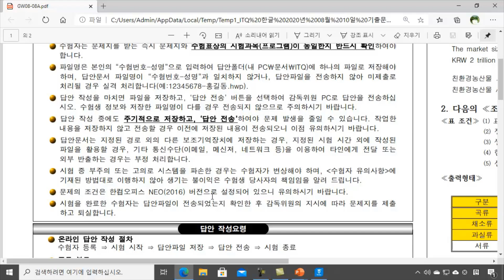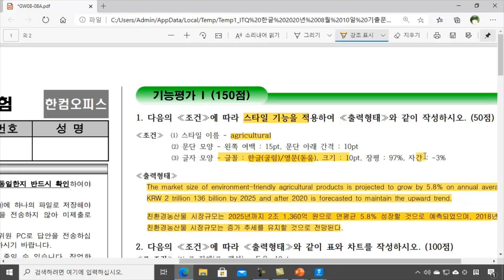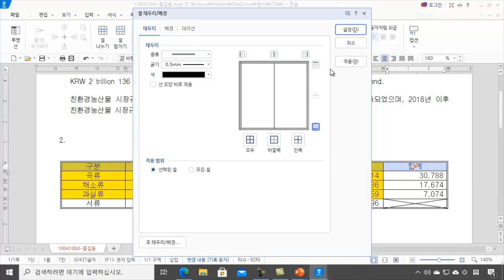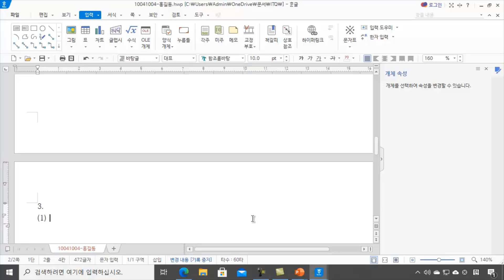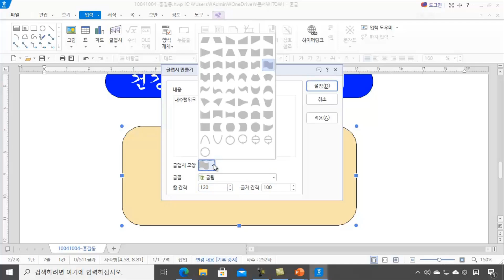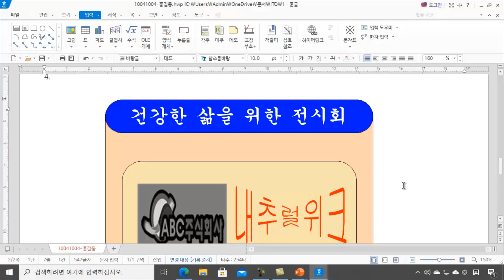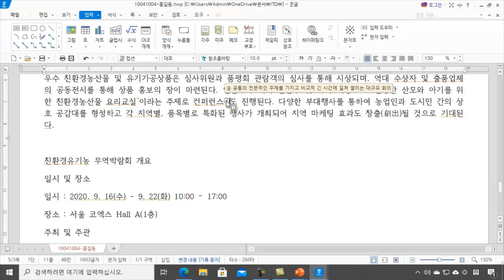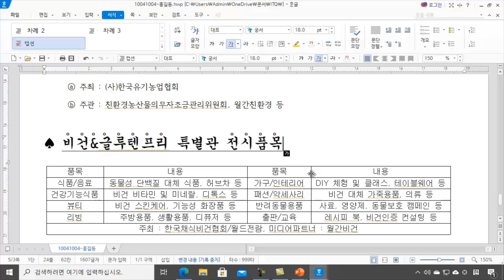itq 한글 자격증 1시간만 공부하면 자격증 따는데 크게 도움 됩니다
감사합니다